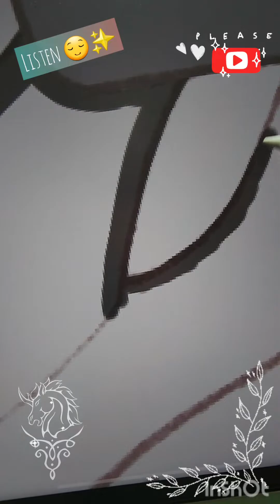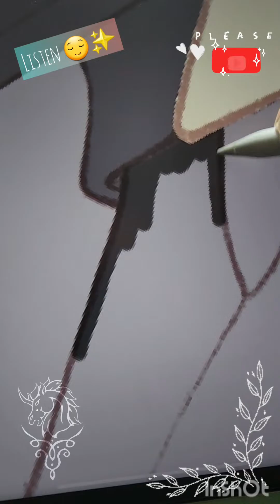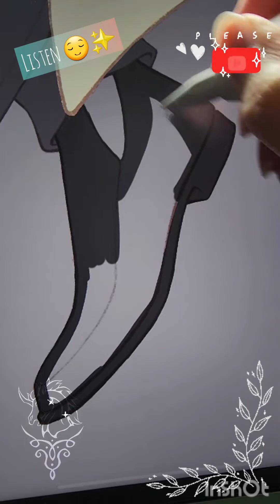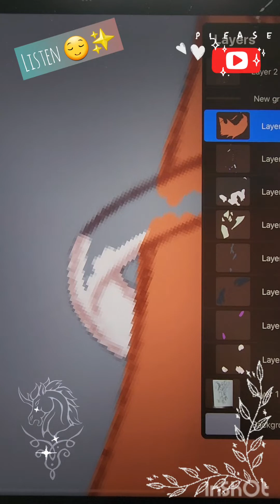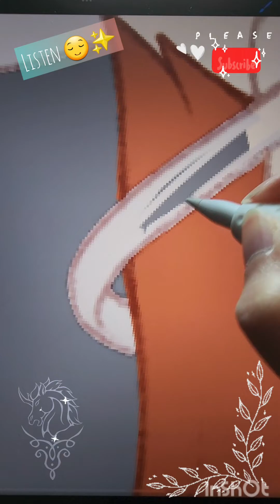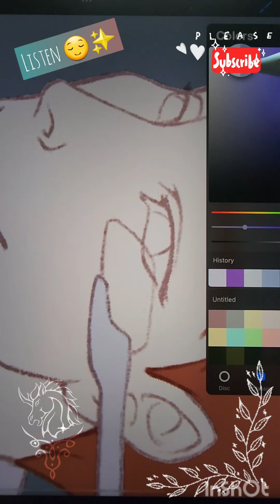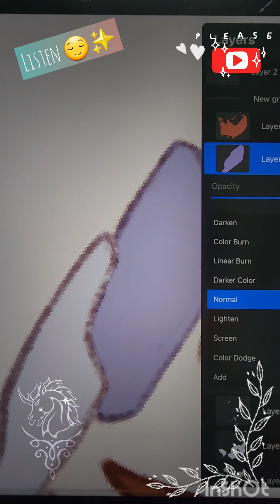ASMR Draw with Me! Drawing Sounds (2)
╌┄─╼═══∙⊰𖣂⊱∙═══╾─┄╌

Just a commission I was working on. I decided to share a longer video with these nice sounds! I hope you like it! :D

╌┄─╼═══∙⊰𖣂⊱∙═══╾─┄╌